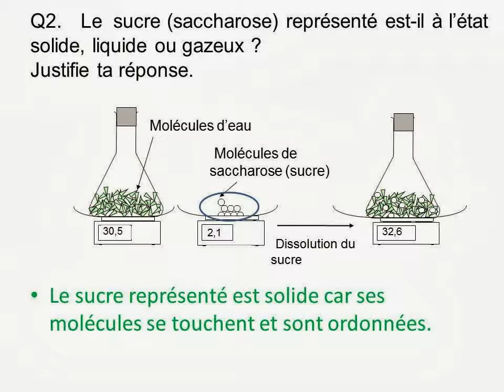Activité 3 : modèle particulaire de la matière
Correction de l'activité N°3 de chimie en troisième.